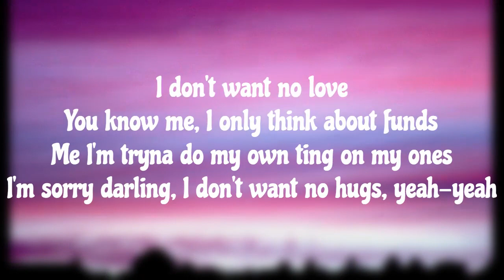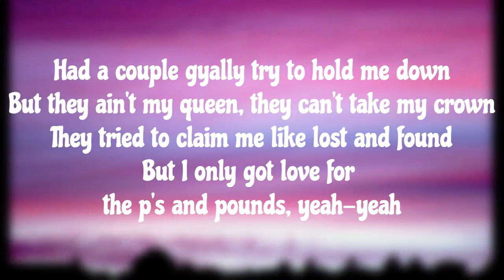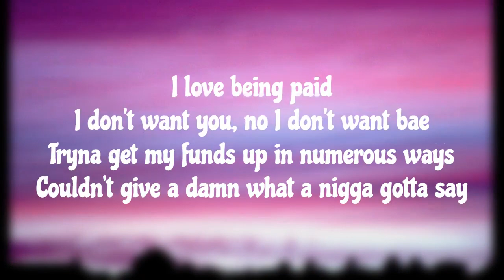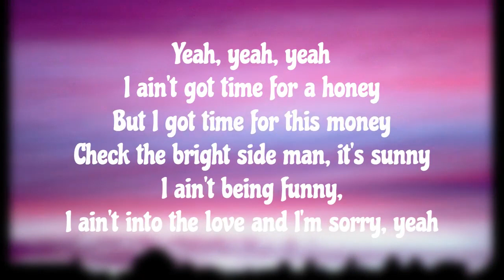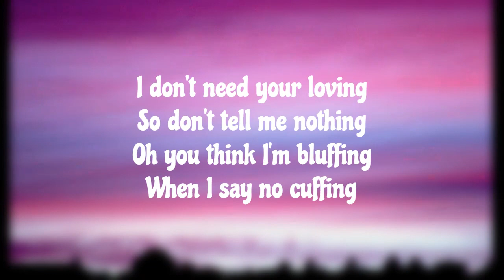Death Monkeys, Reckless 2X - Rover (Lyrics)